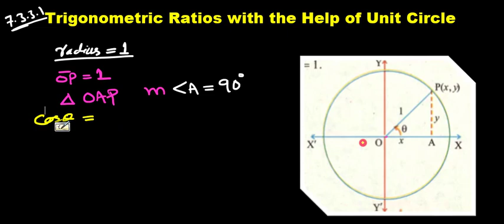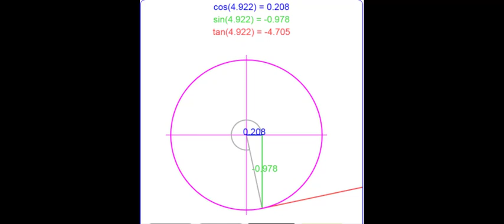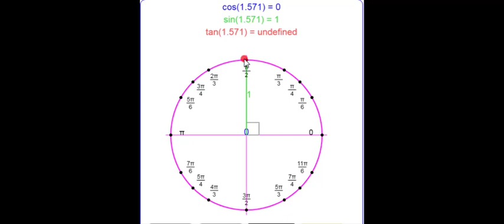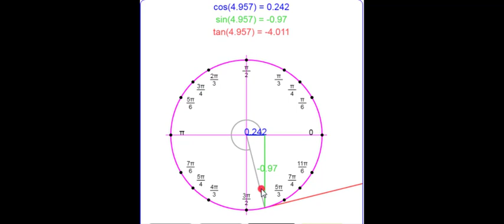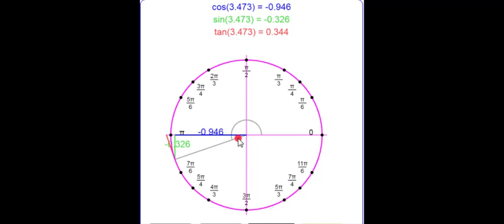Trigonometric Rations with the help of Unit Circle || Mathematics Class 10th in Urdu/Hindi